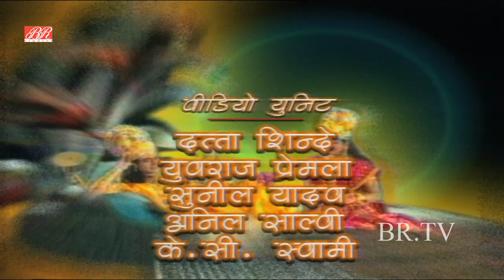# विष्णुपुराण # Vishnu Puran # Ep-48 # Most Popular Hindi Devotional TV Serial - Prabhu Leela